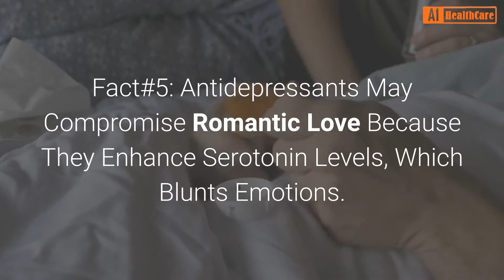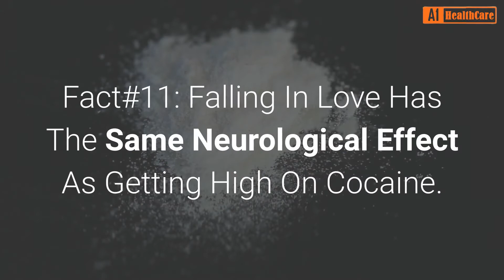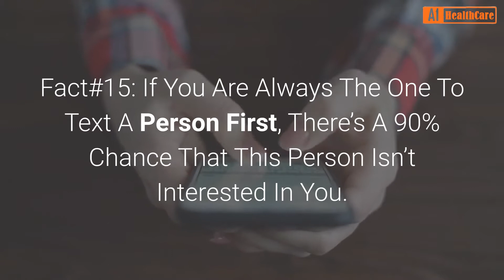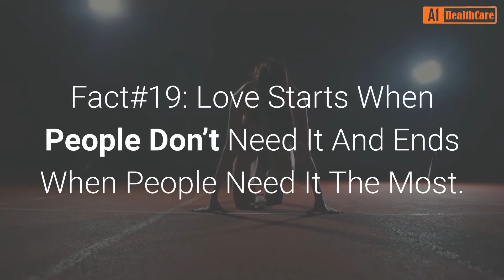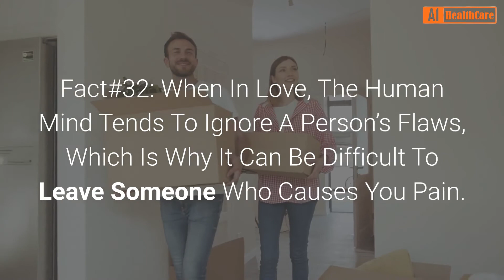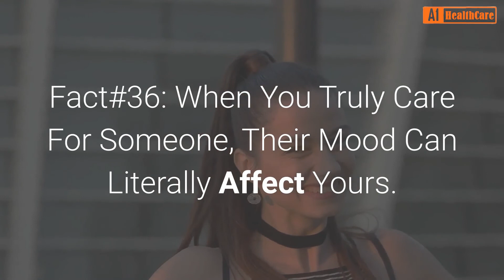36 Interesting Psychological Facts About Love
36 Interesting Psychological Facts About Love & Human Feelings.

In this Video You Will Discover "36 Interesting Psychological Facts About Love"-- Must Watch This Video.

36 Interesting Psychological Facts About Love & Human Feelings.